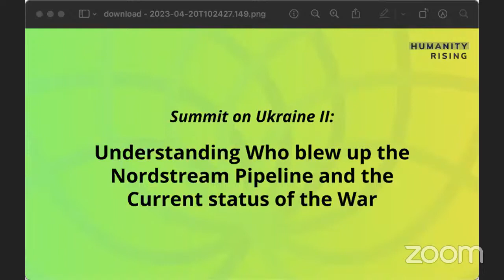Understanding Who Blew Up the Nordstream Pipeline | Humanity Rising Ukraine Summit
Summit on Ukraine II: Understanding Who blew up the the Nordstream Pipeline and the Current status of the War

US and NATO troops and weaponry are now on the ground in Ukraine fighting against the Russians. The Russians have deployed tactical nukes in Belarus to counter US tactical nukes in Belgium, Germany, Holland, Italy and Turkey and an escalating troop and weapon strength throughout eastern Europe. This puts the two superpowers in direct military conflict with the possibility of nuclear weapons escalating day by day. Never before in our lifetimes has the world situation been more dangerous.  During this five day program, we will be exploring what lessons can be learned from previous attempts to get the US and Russia to negotiate their differences, what the current status of the war is, the nature of US imperialism, the pathway to negotiation, and what the peace movement can do to bring about a ceasefire and diplomacy.

This Summit is being co-sponsored with Code Pink, a feminist grassroots organization working to end U.S. warfare and imperialism, support peace and human rights initiatives, and redirect resources into healthcare, education, green jobs and other life-affirming programs.

Moderators:
Jim Garrison, Convener of Humanity Rising, with Jodie Evans, Co-Founder of Code Pink
Presenter:
Col. (ret.) Lawrence Wilkerson's last positions in government were as Secretary of State Colin Powell's Chief of Staff (2002-05), Associate Director of the State Department's Policy Planning staff under the directorship of Ambassador Richard N. Haass, and member of that staff responsible for East Asia and the Pacific, political-military and legislative affairs (2001-02). Before serving at the State Department, Wilkerson served 31 years in the U.S. Army. During that time, he was a member of the faculty of the U.S. Naval War College (1987 to 1989), Special Assistant to General Powell when he was Chairman of the Joint Chiefs of Staff (1989-93), and Director and Deputy Director of the U.S. Marine Corps War College at Quantico, Virginia(1993-97). Wilkerson retired in 1997 and began work as an advisor to General Powell. He has also taught national security affairs at the George Washington University and is currently working on a book about the first George W. Bush administration.